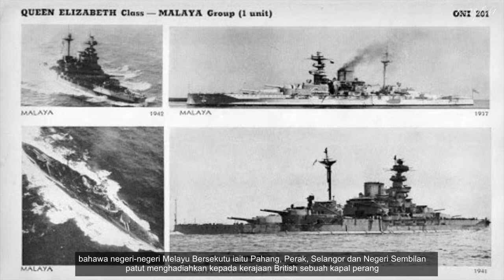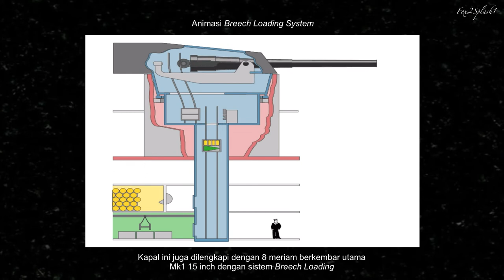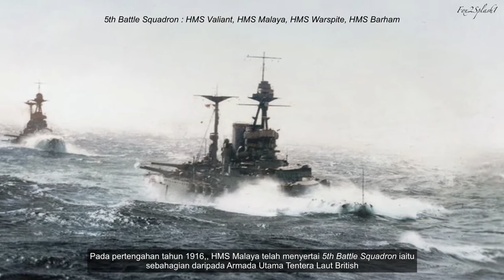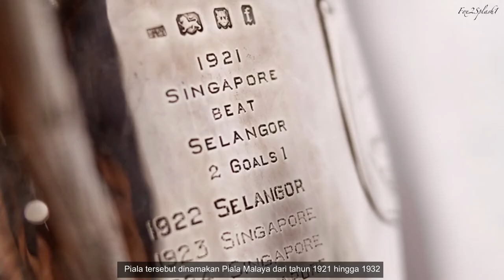KISAH DISEBALIK HMS MALAYA YG TIDAK KITA KETAHUI !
Sejarah dan kisah disebalik kapal perang British HMS Malaya termasuk penglibatan HMS Malaya didalam Perang Dunia Pertama dan Perang Dunia Kedua..

Terima kasih kerana menonton dan semoga dapat memberi manfaat